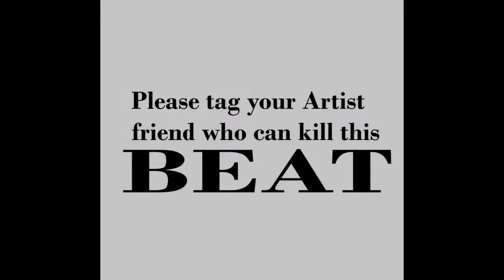AMAPIANO BEAT:I told You. Prod By Anthony Harrison